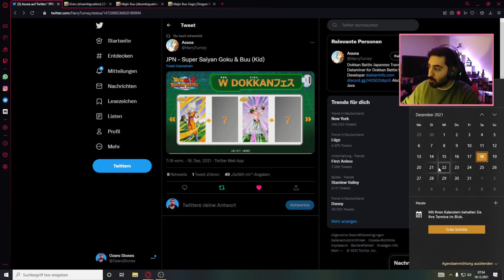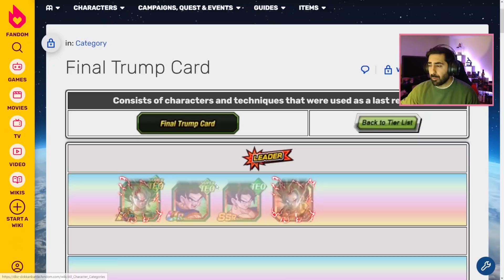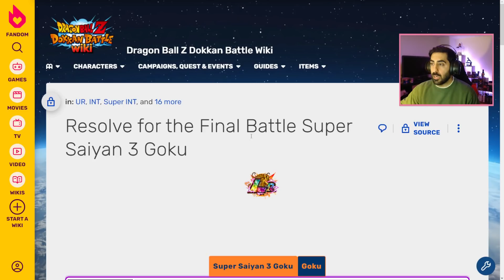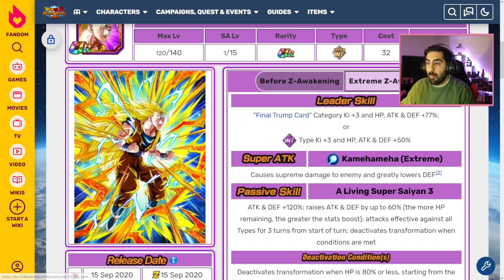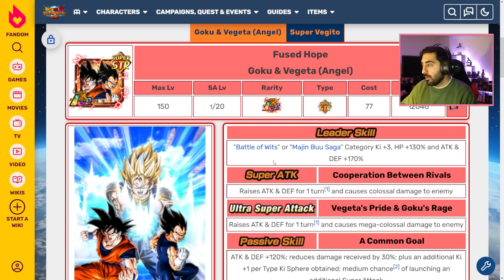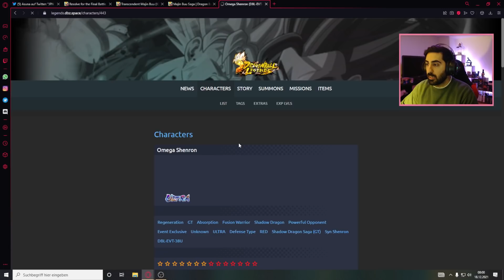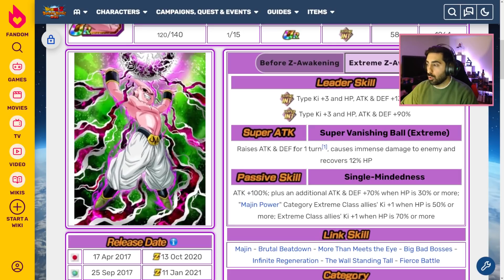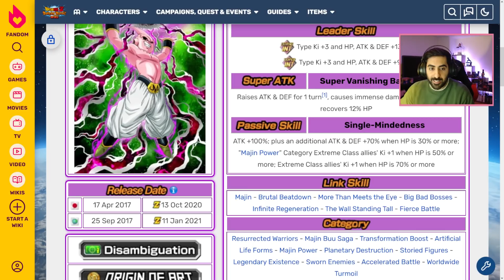OFFIZIELL: Dual Dokkan Festival GOKU und KID BUU kommen für Dragon Ball Z Dokkan Battle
Dragon Ball Z Dokkan Battle Dual Dokkan Festival Goku & Kid Buu

- Di: ab 20:00 Uhr Dokkan, Legends & Pokémon Pearl
- Do: ab 20:00 Uhr LR Future Gohan Summons
- Sa: ab 07:00 Uhr Jump Festa Dokkan & Legends

✉️Postfach:
Ozaru Stones
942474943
Packstation 105
72072 Tübingen